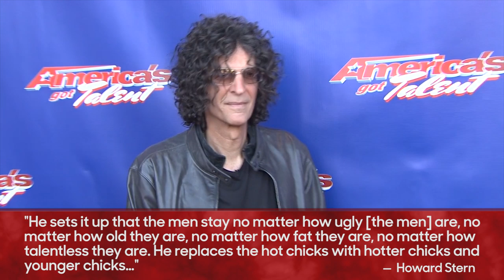Howard Stern Speaks Out Against Simon Cowell for Gabrielle Union's 'AGT' Exit | THR News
Former 'America's Got Talent' judge Howard Stern is weighing in on Gabrielle Union's and Julianne Hough's recent departures as judges from the NBC reality competition program. During his SiriusXM show on Monday, the radio host spoke out against judge and AGT creator-producer Simon Cowell.